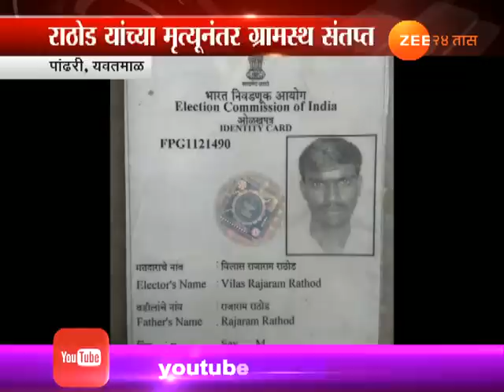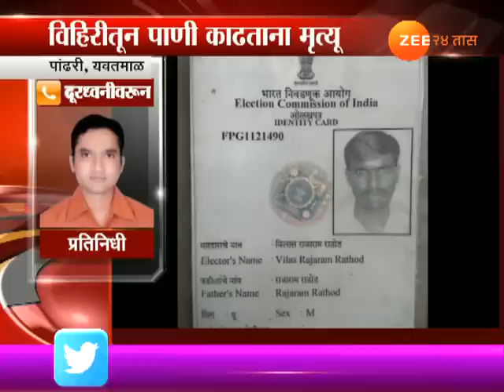यवतमाळमध्ये भीषण पाणीटंचाईचा बळी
Yavatmal: Woman dies while fetching water from well